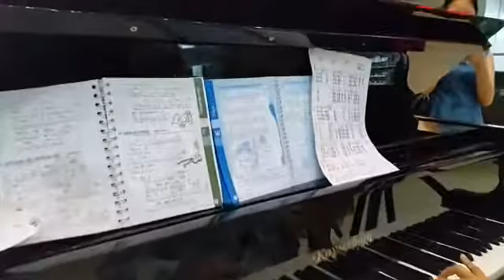VID 20150714 WA0001 - Molyta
Description: VID 20150714 WA0001 - Molyta